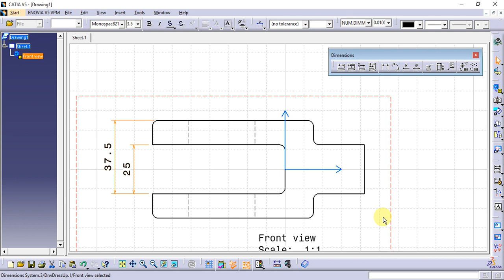Catia Tutorial in Tamil 138 : Stacked Dimensions | Drafting